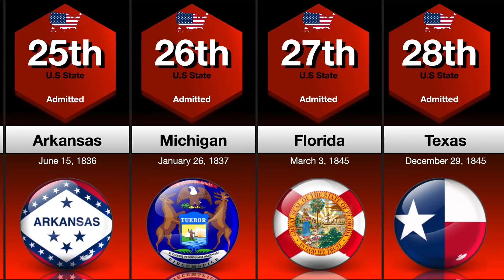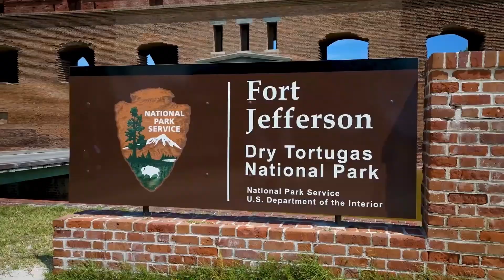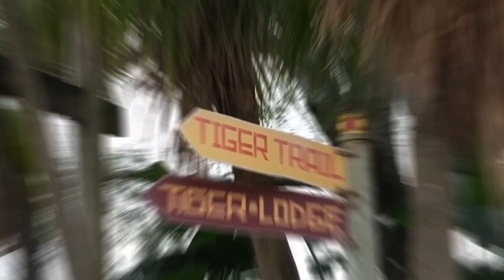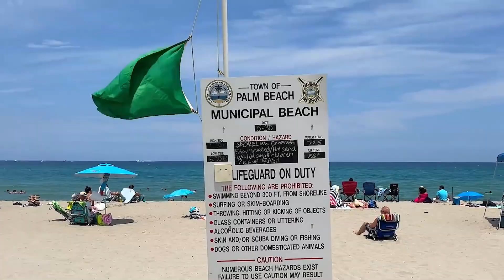Top 10 destinations to visit in florida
Discover Florida – The Sunshine State

Immerse yourself in the fascinating world of Florida, also known as the Sunshine State! In this video, we take you on an exciting journey to the most beautiful beaches, vibrant cities and breathtaking natural wonders. From the sparkling shores of Miami with its gorgeous beaches to the fantastic theme parks in Orlando, there is something for everyone here!

Experience the unique wildlife in the Everglades National Park, paddle through scenic waterways and discover the region's diverse culture.

Join us on this adventure and let yourself be enchanted by the sun, culture and beauty of Florida!